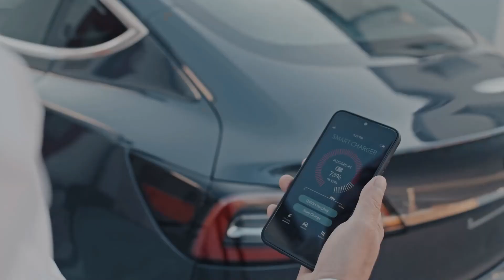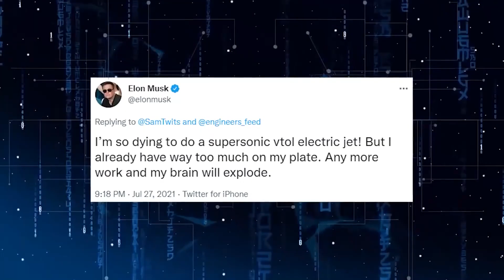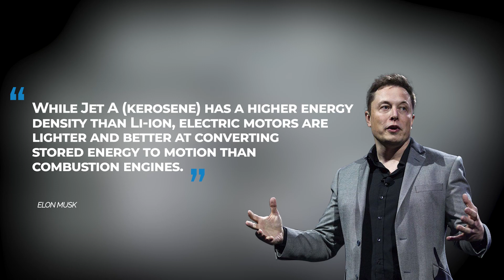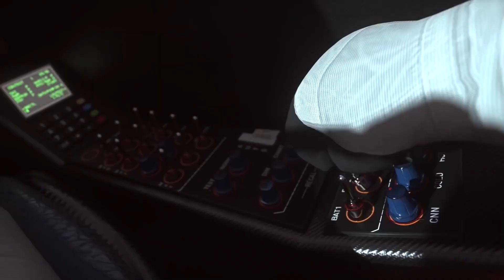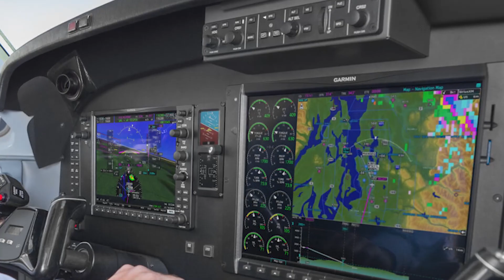TESLAS ELECTRIC AIRPLANE (EXCLUSIVE INISGHT)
Here is everything we know! Elon Musk is working on an electric airplane that will take off vertically and he confirmed it in multiple interviews. This electric airplane will be probably under Tesla or SpaceX. Renewable energy is the number one goal and Elon Musk is doing wonders already with using batteries to power Tesla cars. You can imagine using electricity to power lots of electric vehicles but did you think about planes? Well, Elon certainly did and he and his team are already working on bringing the Tesla Electric Airplane to the market in near future. This electric airplane will be battery powered with maybe some solar panels on the roof. To build an electric plane you need to know the science and engineering and Musk knows this all. We know that NASA and Boeing (airbus) are already working on electric planes as well but Tesla will be certainly the best as they already succeeded with other electric vehicles. Maybe it will be a flying car and maybe it will be a private jet but one thing is for sure, it will be VTOL. Because the future is in electric airplanes that have vertical take-off and landing. In this video, you will also find interviews with Elon Musk where he reveals and announces his progress on the electric plane.